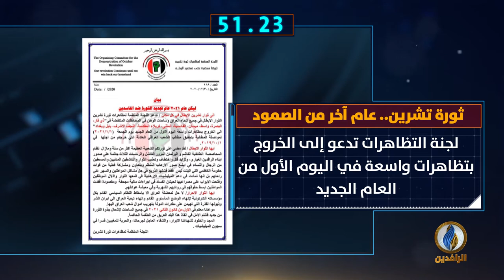أبرز الأخبار على قناة_الرافدين ليوم الأربعاء في